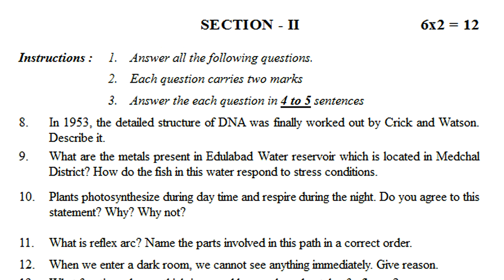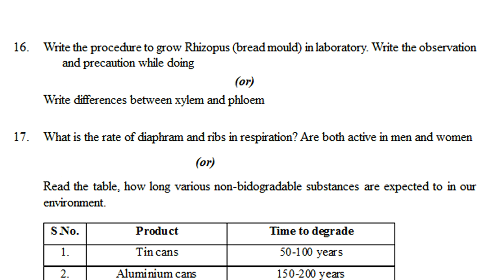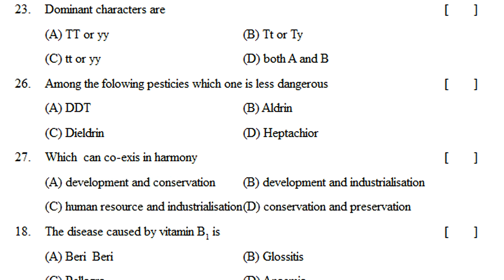10th class biology public exam practice paper | biology sa2 grand test | sa annual exam questions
ts class 10 biology public exam practice paper, 10th biology sa grand test paper, 10th class biology annual exam questions,

more links...

10th class fa1 exam biology 2021 | 10th class model paper biology fa1| fa1 papers biology 2021

FA 10th class biology paper | biology fa past paper class 10 | fa biology question paper class x

10th class biology sa question paper | class 10 biological science sample paper |10th test paper 40m

10th Summative Model Paper Biology | sa biology past paper class 10 | biology question paper class x

10th sa biology paper | biology class 10 sa paper objective questions | sa biology part b paper 10th

10th class biology formative test paper 20M | biology fa past paper | class 10 biology guess paper

Biology questions paper fa class 10 | 10th class biological science practice test paper fa | fa exam

10th class biology yearly public exam practice paper | class 10 science final exam practice paper sa

biologyQuestionPaperClassXSA/FA
FA1/SA1biologyPracticePaperClass10